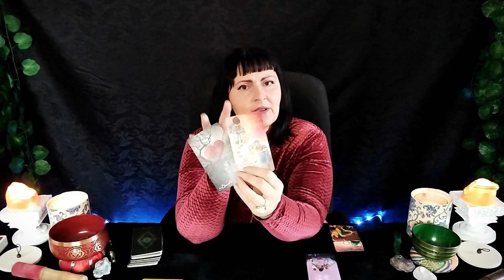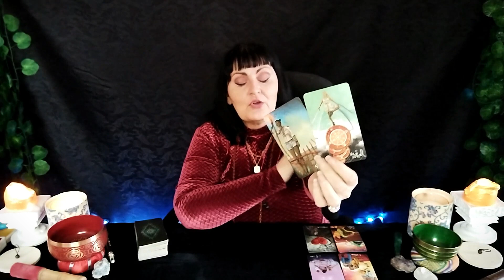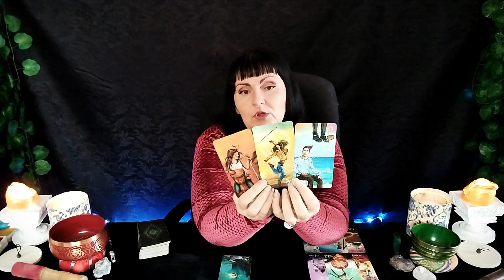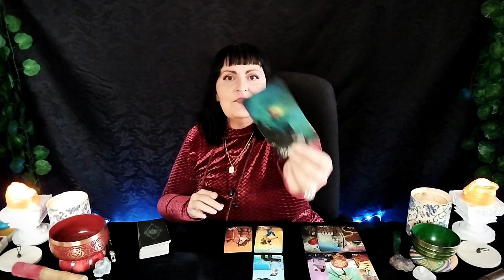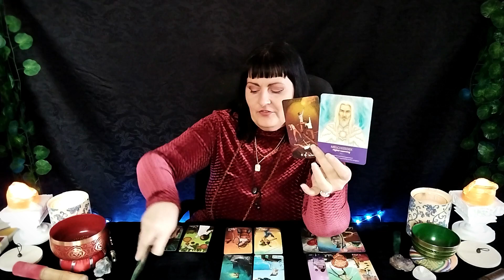SCORPIO♏ PROMOTIONS and a DRAMA QUEEN gets their KARMA ♏ TAROT reading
and my Guided meditation ritual channel  @Hedgewitchhealing

All reading done by a tarot reader should never be regarded as financial, psychological, legal, medical, or business fact.  Readings must be subject to your own judgement and interpretation, always trust your judgment.